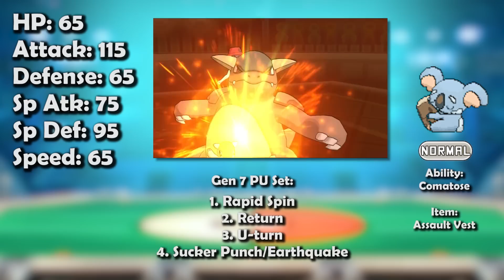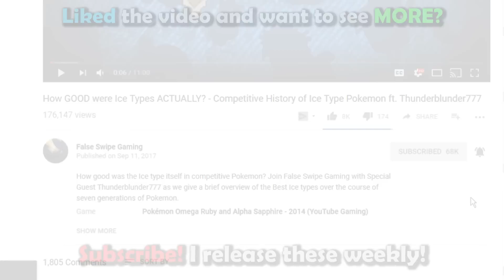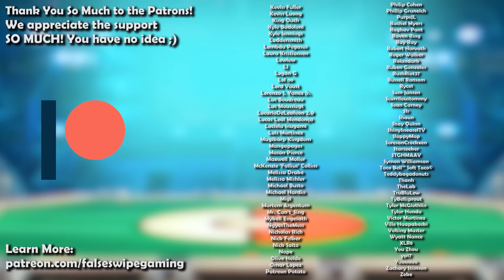How GOOD was Komala ACTUALLY? - History of Komala in Competitive Pokemon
Komala is today’s Pokemon for our competitive history series! Join False Swipe Gaming in this overview of Komala in competitive Pokemon!

Timestamps:
0:00 - Intro
0:45 - SM/Gen 7
8:26 - SV/Gen 9
10:02 - Outro

Ryan Gonzales

Game Capture Artist:
DarkMusician